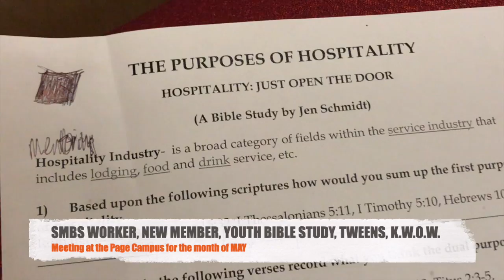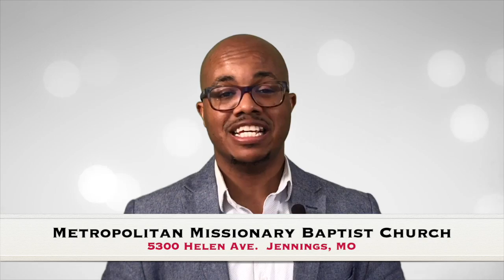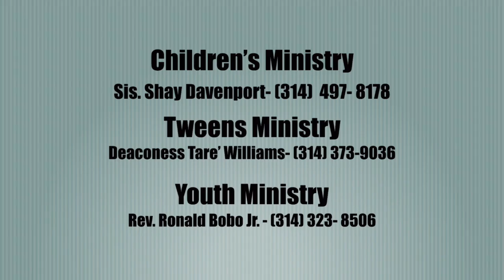West Side MBC Announcements 5-12-19